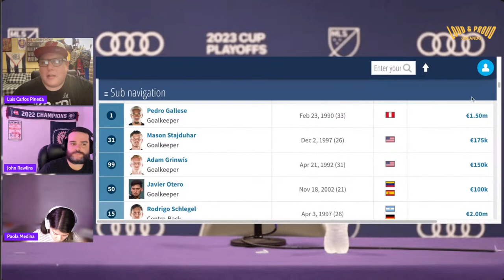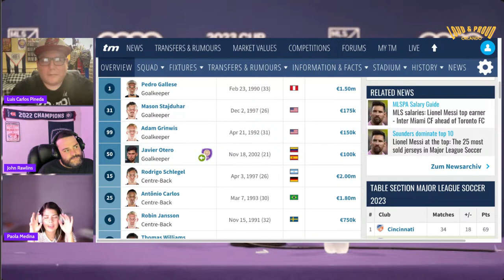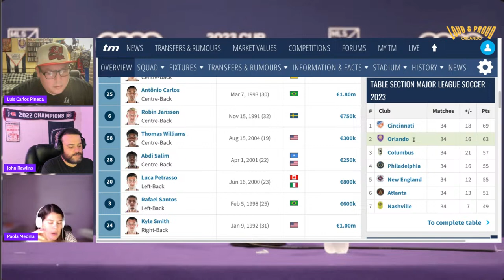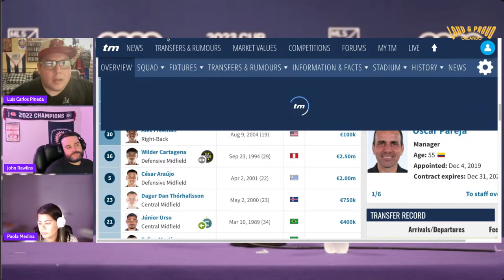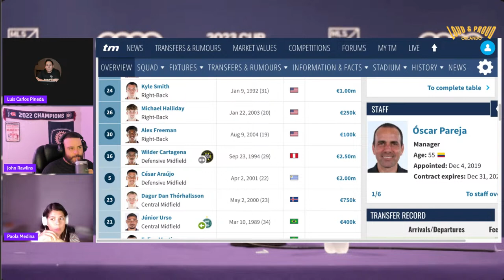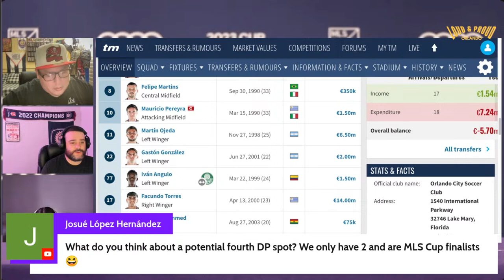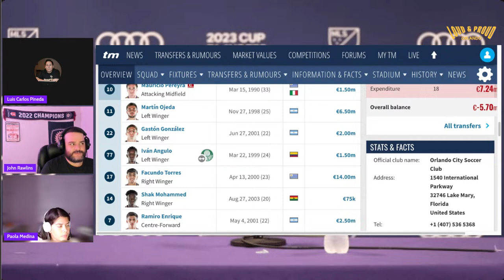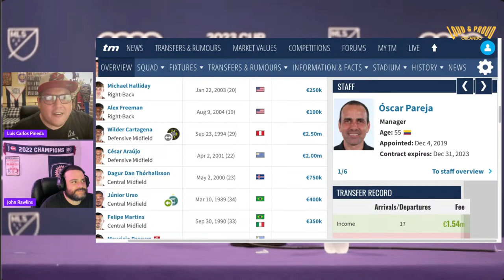SEASON GRADES: OUR SEASON GRADES FOR ORLANDOCITY | MAURICIO PEREYRA TO NACIONAL ? | COPA AMÉRICA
Tonight at 8:30 pm LPO LIVE!